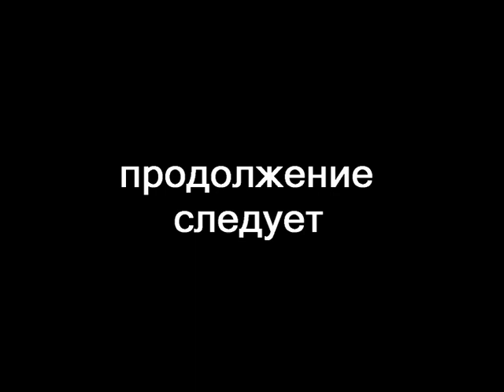КСАВО. 626 ОРРБ вышел на учения.( часть 2)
Экипаж РРС Р-404 приступил к развёртыванию.
Из личного архива 1978 г.